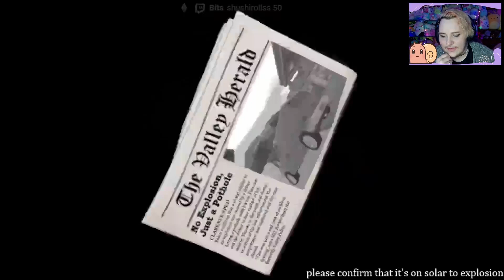I Became a Cameraman- in Local News with Cliff Rockslide! (part 1)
this game is so silly and fun! i absolutely love it